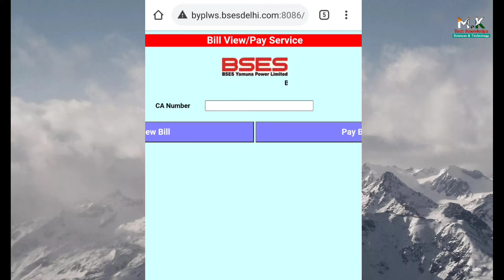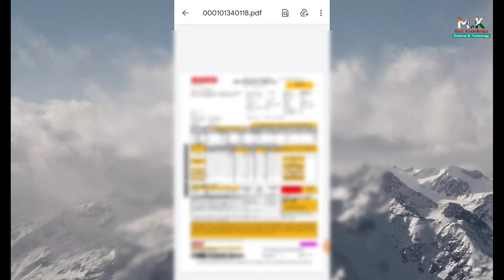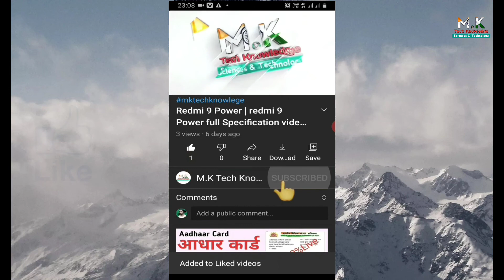How to download electricity bill_बिजली बिल डाउनलोड कैसे करें Only 2 Mine's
(Hello Friends)

English language_ video information_ In today's video we will tell you how to dawnload electricity.

Hindi language_video information_ हम आज की वीडियो में आप लोगो को बताओगे की बिजली को डॉनलोड कैसे कर सकते हैं

Dawnload Information_( बिजली बिल डॉनलोड करने के लिए आपके पास बिजली बील का ( CA. Number) होना चाहिए )

(Friends) हमें फोलो करने के लिए

(Content covered)
How to download electricity bill,
बिजली बिल डाउनलोड कैसे करें,
Bijali bill dawnload kaise kre,
Duplicate bijali bill kaise nikale,
How to download duplicate electricity bill,
electricity bill dawnload,
CA number se bijali bill kaise nikale,
CA number se bijali bill kaise dawnload kre,
Electricity bill,
Bill. Dawnload,
How To Repair Amplifier sound Problem,
Amplifier Low saund problem Solution,
Amplifier Main Saund Problem,
mktechknowledge, mk tech-knowledge, monu Kumar, Amplifier kaise Sahi Kare, How To repair Amplifier, How To repair 6283 Amplifier,